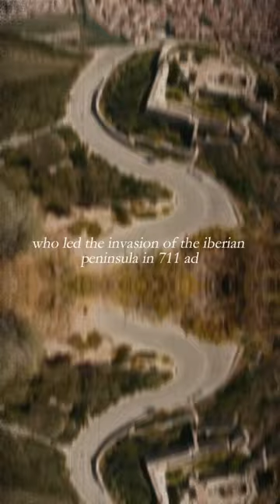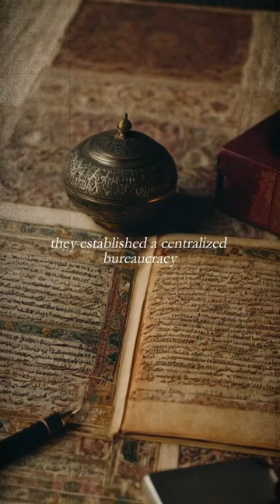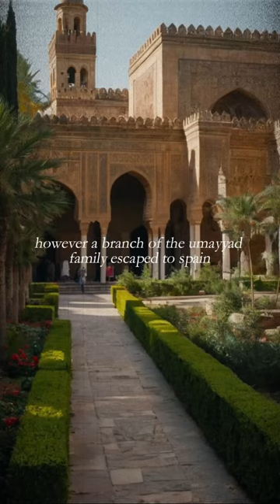The Umayyad Caliphate in a Nutshell: Brief History and Legacy You Need to Know!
The Umayyad Caliphate. What fascinates you most about the Umayyad Caliphate? 🤔 Everything you need to know in about one minute.

Name: Umayyad Caliphate
Timeframe: 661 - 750 AD (until Abassid Revolution)
Capitals: Damascus
Epoch: Early islamic period
Territory: North Africa, the Iberian Peninsula (modern-day Spain and Portugal), and parts of Central Asia.

Important note: The images are AI-generated and are only intended to give a rough idea of the empire and its history. Historical accuracy with regard to armor or buildings, for example, is therefore not guaranteed. I am primarily interested in a textually correct historical classification. Hit me up if you find a mistake or anything like that. Comment suggestions or feebdack -  What do you want to see? Best regards!